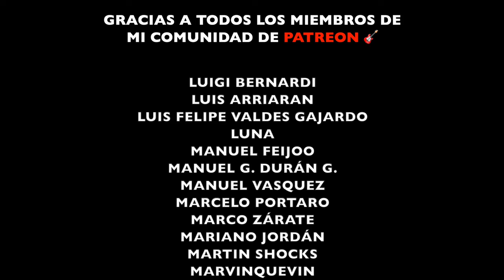NOVEDADES DE MAYO | Nuevas Guitarras, Jammings en Vivo, Talleres, Solo-Terapia...